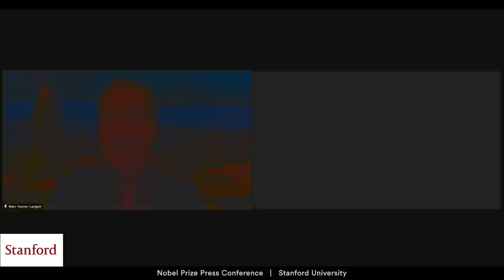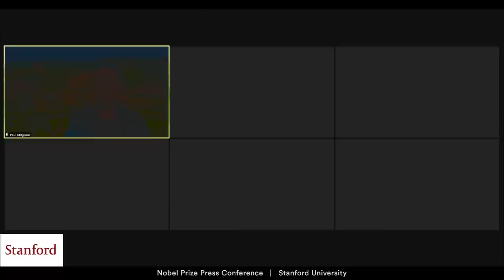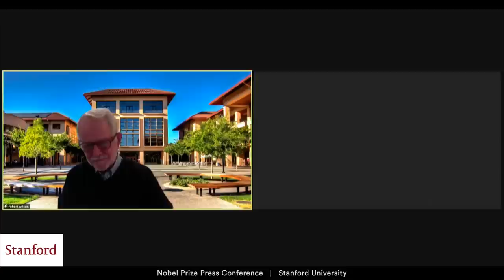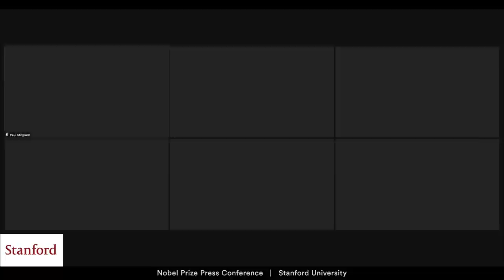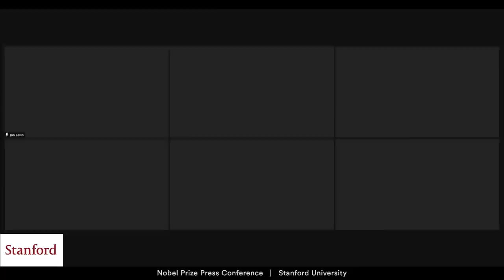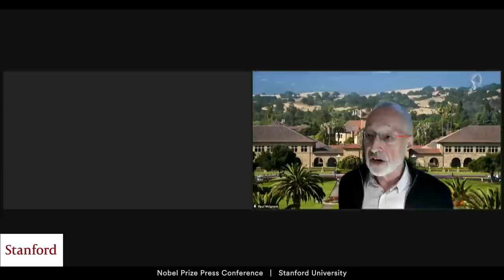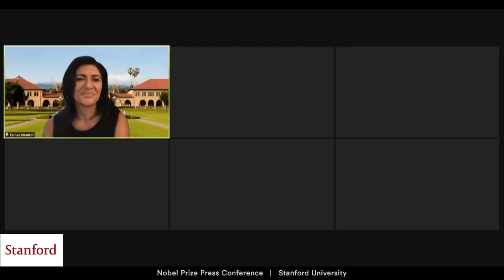Paul R. Milgrom and Robert B. Wilson Nobel Prize virtual press conference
October 12, 2020 - Economists Paul R. Milgrom and Robert B. Wilson win the 2020 Sveriges Riksbank Prize in Economic Sciences in Memory of Alfred Nobel for their improvements to auction theory, and inventions of new auction formats.

Hours after receiving the news they had won the award, they conducted a virtual press conference with members of the media. They were joined by President Marc Tessier-Lavigne; Jonathan Levin, Dean at Graduate School of Business; Debra Satz, Dean of the School of Humanities and Sciences; and Farnaz Khadem, Vice President for University Communications.